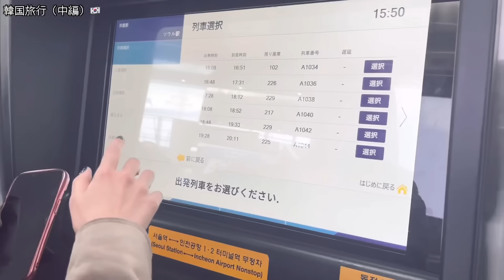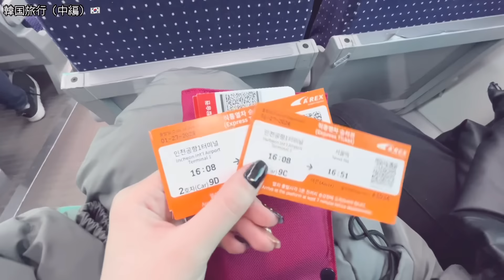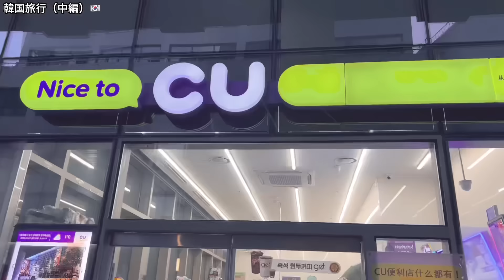【韓国旅行🇰🇷】みんな語学力ゼロ‼️奥さん家族と楽しむソウル旅１日目…【中編】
オーダースーツにご興味ある方は是非ご連絡ください。

↓こちらも是非チェックお願いします☆彡